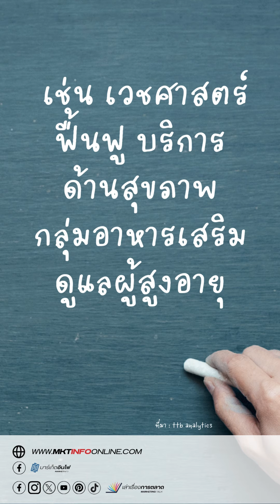11 มิถุนายน ค.ศ. 2024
วิเคราะห์ธุรกิจโรงพยาบาลเอกชนปี2567